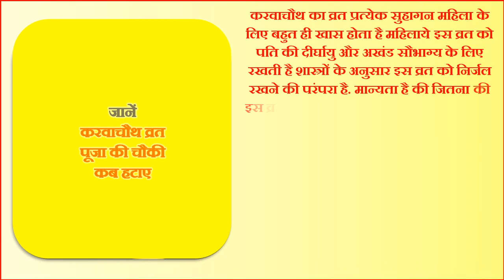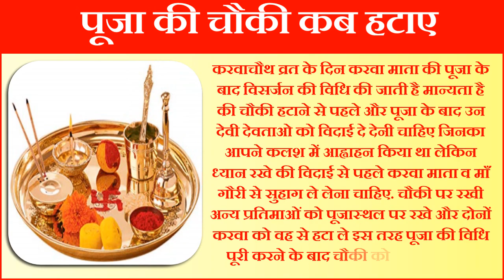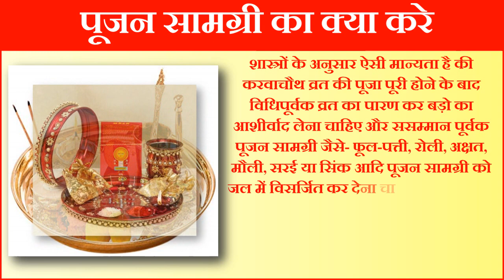करवाचौथ पूजन सामग्री विसर्जन विधि | Karwachauth 2022 Paran Kab Hai | Karvachauth Visarjan Vidhi